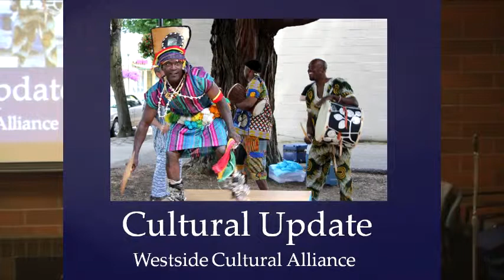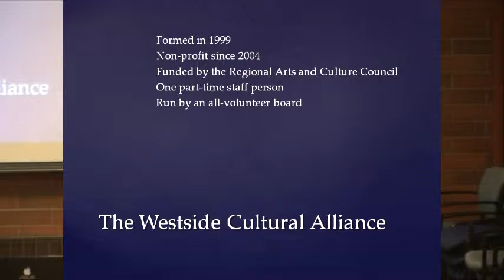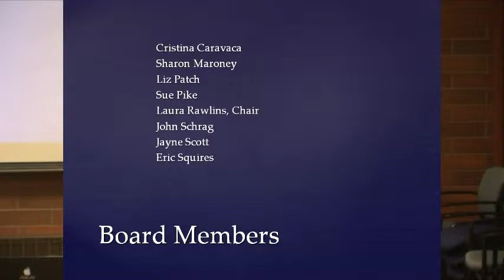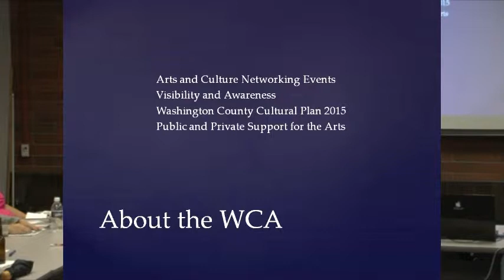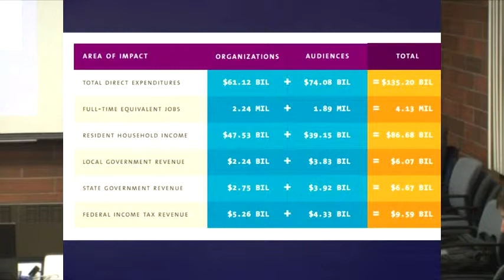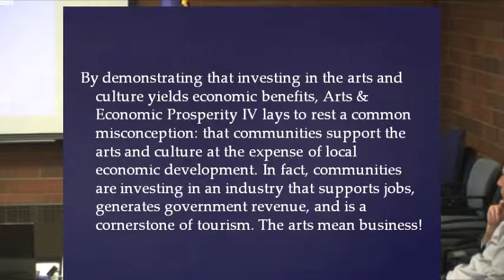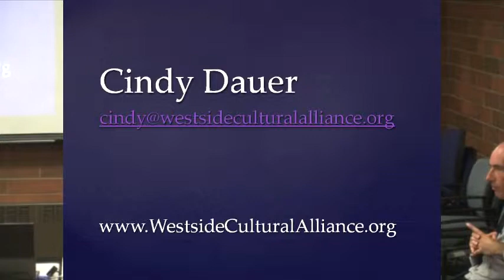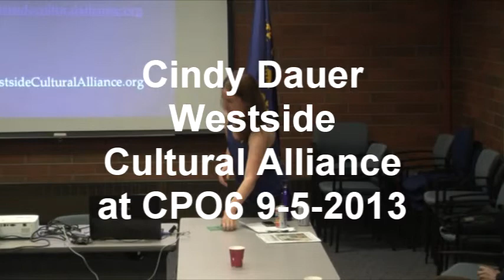Dauer WCA at CPO6 9-5-2013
Cindy Dauer from Westside Cultural Alliance presents to (CPO6) Citizen's Participation Organization District 6, Washington County Oregon